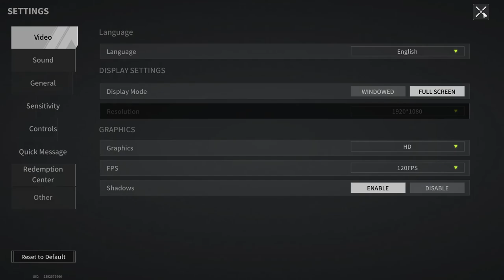The Most Useless Waste Of 1 Million, But It Was Worth It - Lost Light | Day 106 #354